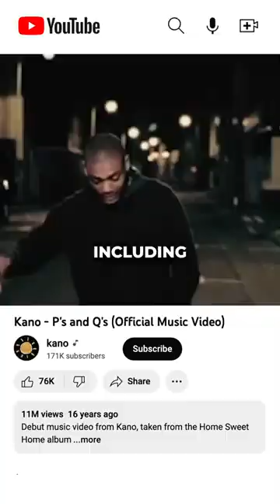Kano is the real Top Boy 🐐🍓